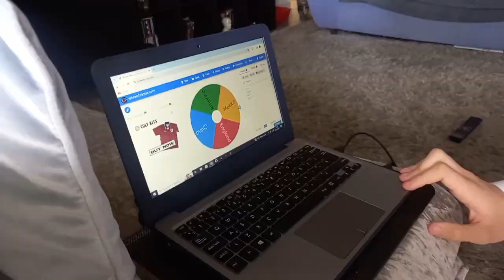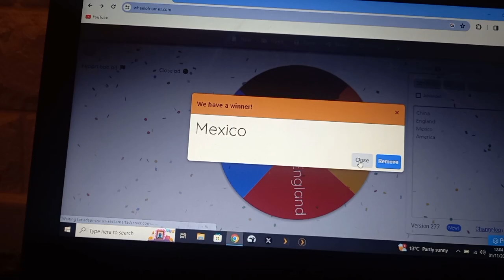200 Subscriber Special, Face Reveal. Rick and Morty Ep1 Rick's Teloporter